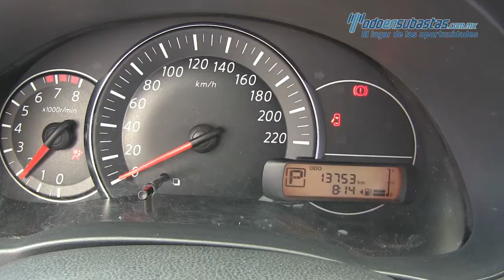Nissan March Advance Automático 2016 - 221102